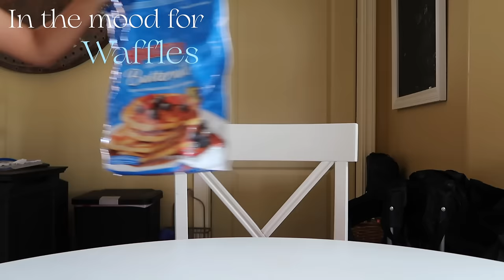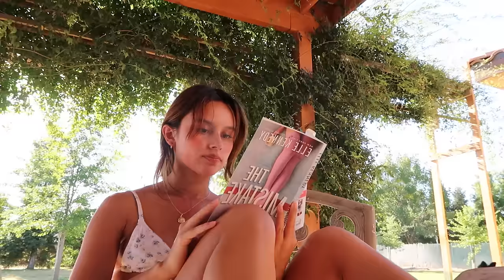what i eat in a week🥧(realistic + kinda healthy)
Animal crossing music
Nintendo music

YOU MATTER !

•warm blanket
•drinking water
•walking
-what time is the sun going to set or rise